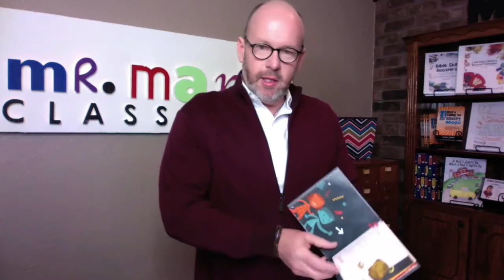"Notes from Jesus" Book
A friend gave me this book recently. It would be great for a child who has made the decision to follow Jesus. Each page offers the reader a new way to get to know Jesus better.